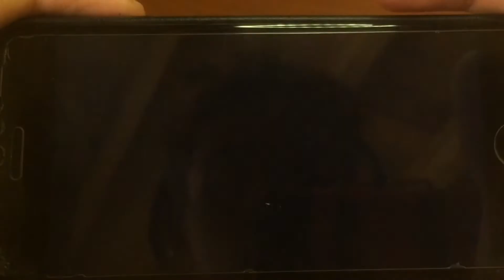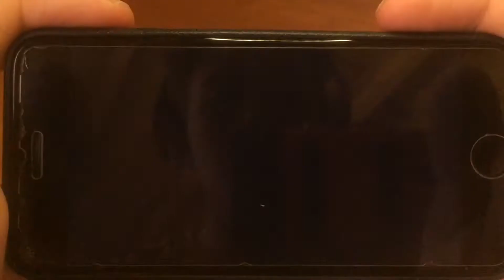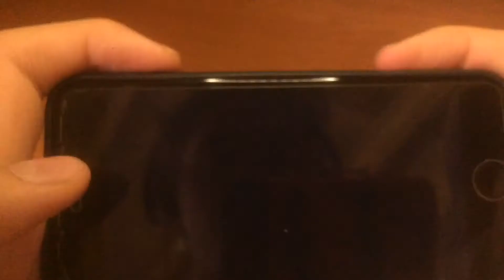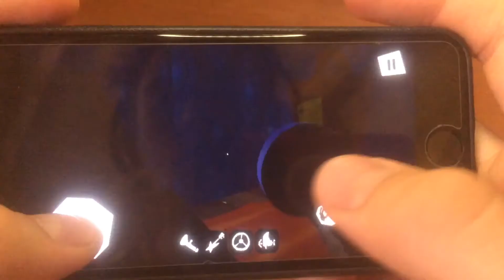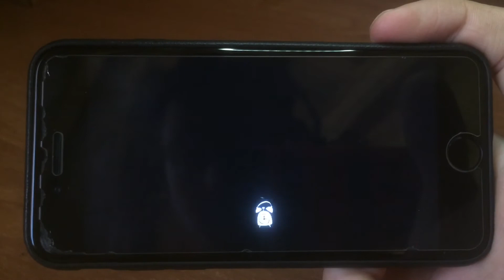Hello neighbor на iOS/Android! Act 2! ФИНАЛ 2 акта!!!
В этом видео я буду проходить финальную часть второго акта игры HELLO NEIGHBOR на iOS/Android;)